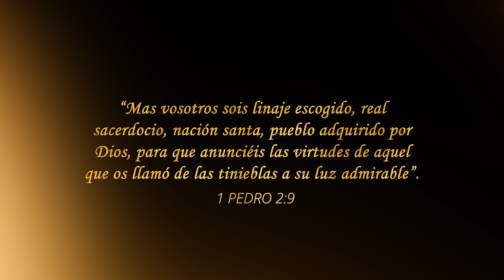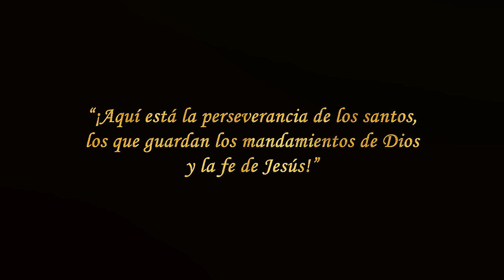Yo Creo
En tiempos donde la verdad se mezcla con la mentira, donde reina el pluralismo, y la luz parece no brillar ante las tinieblas; los Adventistas del Séptimo Día, por medio de este canto, te quieren recordar que existe una verdad revelada en la Palabra de Dios que perdurará para siempre. En esto creemos.

Participantes: Lesly Prado, José Piñero, Dúo Extranjeros, Ronald Centeno, Sarah Vargas, Gerson Arias, Vicky Fleck, Grupo Ángel, Priscila Bernhardt, Daniel Orellana, Ismir Muñoz, Trío UMCH, Candela Cayrus, César Betancourt, Dúo Sostey2, Mónica Ospina, Dúo Zimrah, Lilian Enríquez, Kuiny Romero, Dúo Nuestra Herencia, Daniel Castro, Michelle Matius, Hillary Jaimes, Jonathan Oriel y Fieles Voces.

Yo creo en la Palabra De Dios,
yo creo en la Deidad en tres personas,
yo creo en el Padre, yo creo en el Hijo,
yo creo en el Espíritu Santo.

Yo creo que Dios es el Creador,
y creo que fui hecho a su imagen.
Yo creo en el conflicto entre Satán y Cristo,
yo creo en la vida, muerte y resurrección de Jesús.

Yo creo que soy salvo por gracia,
yo creo que en Dios puedo crecer,
y creo que Él tiene una iglesia,
un remanente con algo que hacer.
Yo creo en la unidad y el bautismo,
en la cena de comunión,
en los dones espirituales,
el de profecía; y en la Ley de Dios.
Yo creo que el sábado es santo, una señal de amor.

Yo creo en la mayordomía,
yo creo en la conducta del cristiano;
yo creo en el matrimonio, también en la familia, y en la obra de Jesús en el santuario celestial.

Yo creo que Jesús volverá,
yo creo en la muerte y la resurrección;
yo creo en el milenio y en el fin del pecado,
yo creo en la tierra nueva donde nunca habrá más dolor.

Dios graba en mí tus verdades.
Hazme congruente, Señor.
Quiero anunciar tus virtudes, las buenas nuevas de salvación.
Cumple tu sueño en mi vida,
haz que refleje tu amor.
Hoy te ofrezco mis fuerzas, toda mi alma y mi corazón.
Sella tu verdad en mi vida, es mi petición.

Arreglo musical: Isaac Orozco
Mezcla y Mastering: César Betancourt
Color Grading: Juan J. Colina